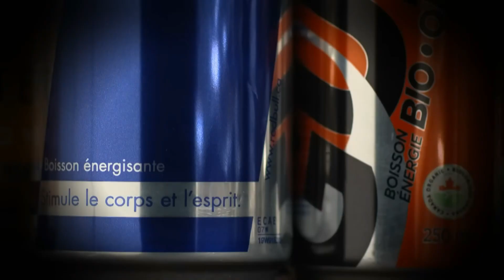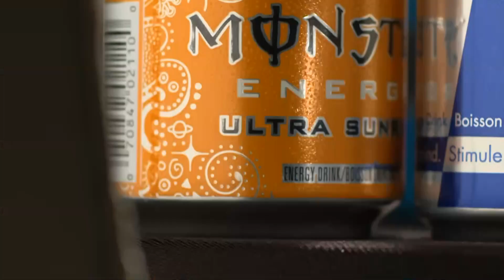Jocko Go vs Prime - Energy Drink Show Down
I keep watching these sports drinks with Jocko Go and Prime.  I wanted to do a quick taste test and see which one was the best tasting.  Check it out.